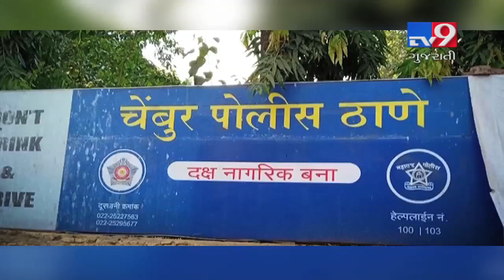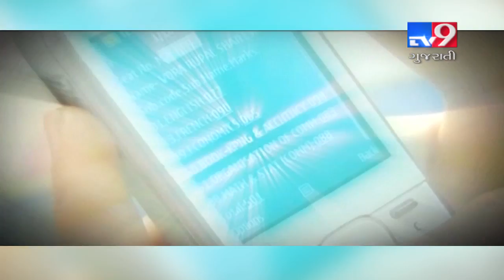Mumbai: Gangster Ravi Pujari demands extortion money from doctor- Tv9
Mumbai: Gangster Ravi Pujari demands extortion money from doctor